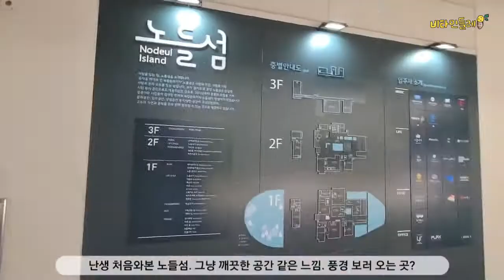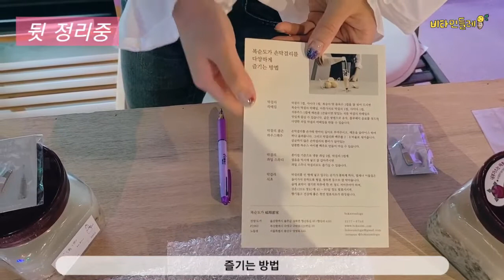[직장인 브이로그] 노들섬에서 수제 막걸리 만들기 체험 ㅣ 복순도가 막걸리, 탁주, 청주 시음ㅣ막걸리 이름의 유래?!ㅣソウルで手作りマッコリ体験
안녕하세요! 홀씨 여러분
비타민들레입니다.

오늘은 직장인 주말 브이로그를 들고 왔습니다.
친구와 함께 수제 막걸리 체험을 했고
노들섬에도 처음 가봤습니다.

막걸리 체험 한 번 해볼만 한 것 같아요 ㅎㅎ

액티비티/데이트로 강추입니다!!

그럼 다음 한 주도 힘내자요 홀씨 여러분!!